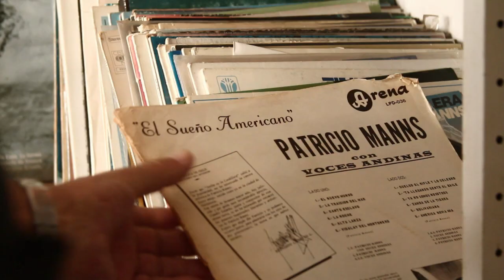Músicos. El sentido de la vida / Pronto en Vía X HD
Ellos le cantaron a un cambio, su canción se volvió lucha, pero fueron silenciados en 1973. "Músicos. El sentido de la vida", pronto en Vía X HD.